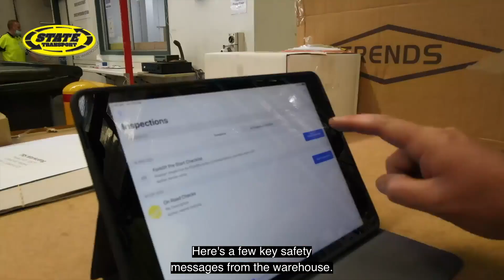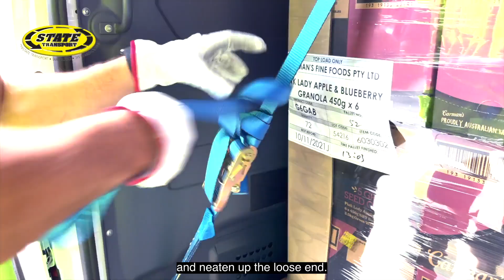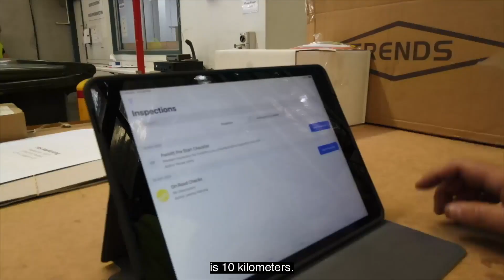Megatrans Trade Show Melbourne 2022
An overview of who we are, and what we have achieved at State Transport.